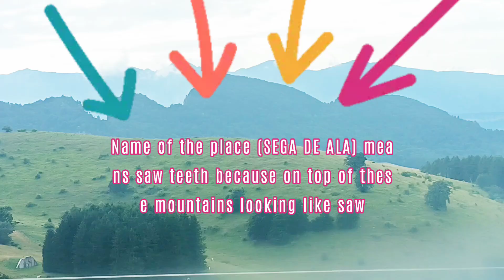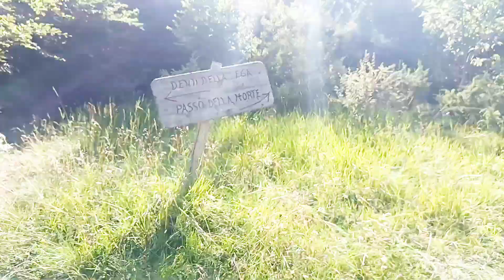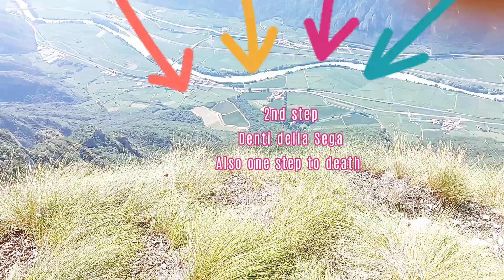Feeling Dead than Alive,Scared ever,Family Lifestyle Vlogs,Family Travel vlog/SEGA DE ALA mountain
Most beautiful Place in the world,Vale della Adige, SEGA DE ALA,Trentino, World dangerous mountains, Mountain ranges of the world, Famous Mountains in the world,Top mountain in the World, mountains in the world, Most dangerous mountains in the world,Road, 8K Ultra HD, Family Travel vloggers